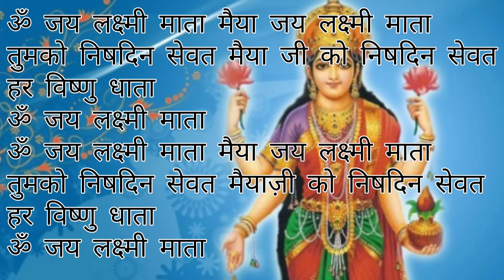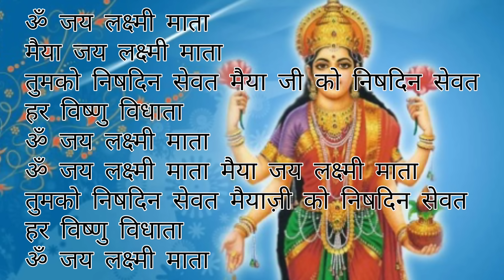Laxmi ji ki aarati - om jay laxmi mata ~ ॐ जय लक्ष्मी माता मैया जय लक्ष्मी माता